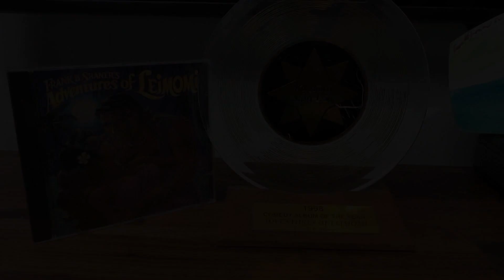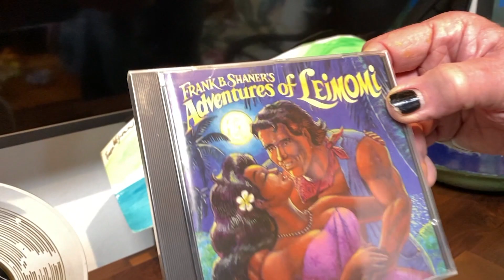Frank B Shaner Extended Interview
Once one of the most well known voices of Hawaii, hear about former radio personality Frank B Shaner's journey with art in Kula, Maui in this extended interview of his segment in the Watercolor Honu Episode of Painting In Paradise!